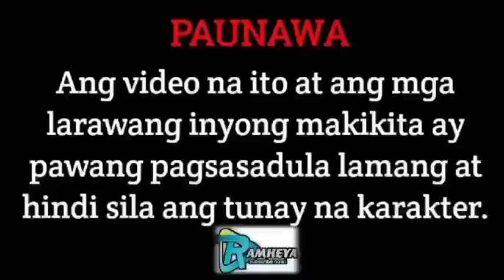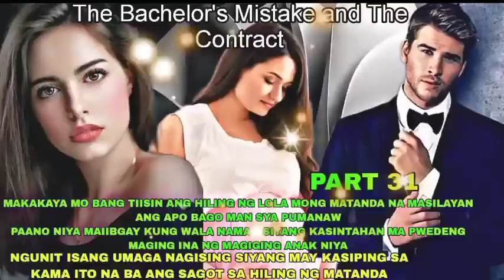PART 31:THE BACHELOR 'S MISTAKE AND THE CONTRACT | RAMHEYA TV